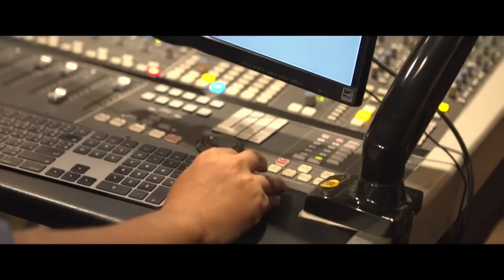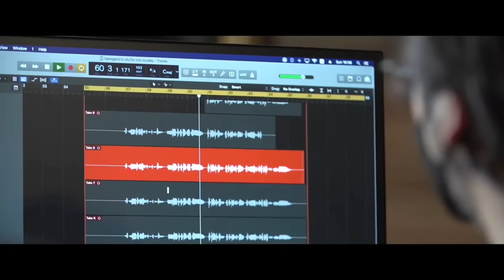12394 จับโป๊ะรธน.? เบื้องลึก นักการเมืองทำเพื่อใคร ทำไมอ้างประชาชน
Line  : vihok001